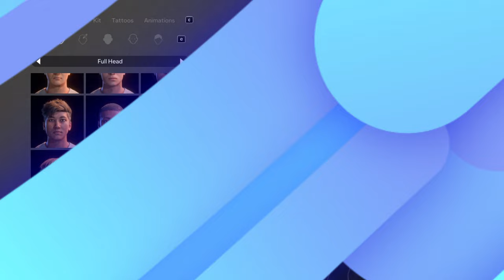FC25 ALL PLAYER CAREER MODE CUSTOMIZATIONS | CRANIUM, TATTOS, CELEBRATIONS, ETC